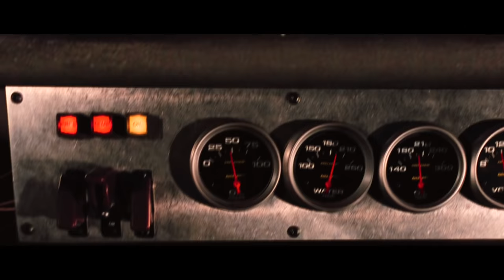THE FAST AND THE FURIOUS Clip - "Brian Races Dominic" (2001)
PLOT: Los Angeles police officer Brian O'Conner must decide where his loyalty really lies when he becomes enamored with the street racing world he has been sent undercover to destroy.

RELEASE DATE: 22 June 2001 (USA)
GENRE: Action, Crime, Thriller
STARS: Vin Diesel, Paul Walker, Michelle Rodriguez